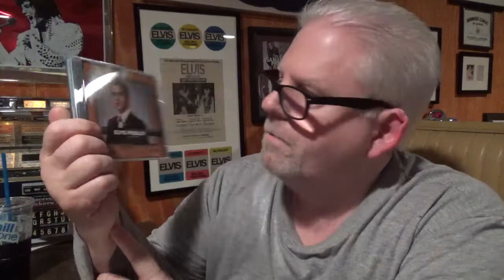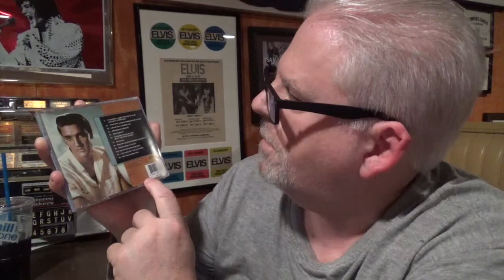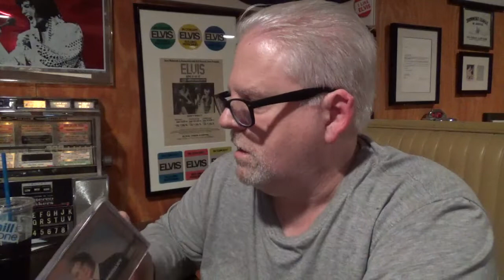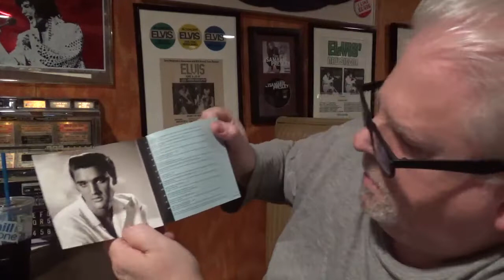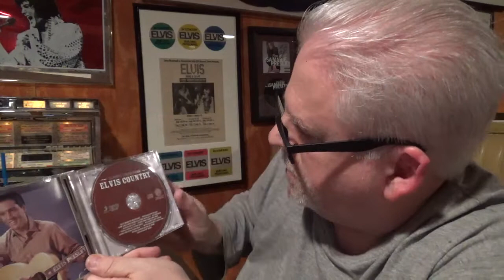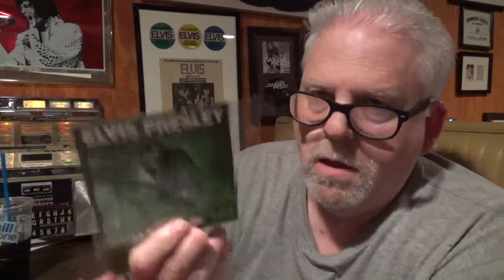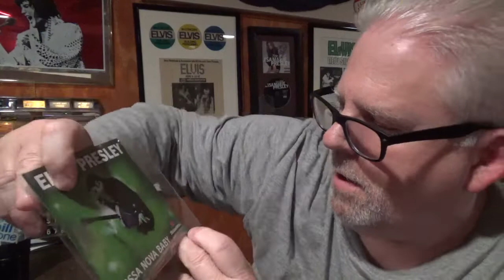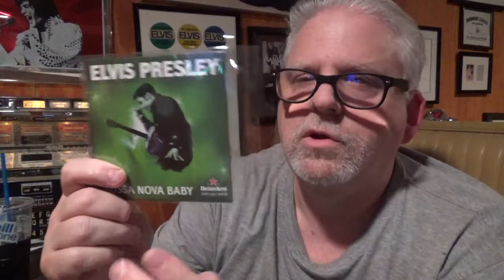Elvis Presley - Elvis Cracker Barrel CD Part two - Collecting King Elvis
Elvis Presley - Elvis Cracker Barrel cd Part Two

Elvis Presley – Classic Collection Gospel
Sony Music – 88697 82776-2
CD, Compilation
US
2011
Gospel
Tracklist
1  (There'll Be) Peace In The Valley (For Me)
2  Take My Hand Precious Lord
3  Lead Me, Guide Me
4  Amazing Grace
5  Who Am I?
6  Where Could I Go But To The Lord
7  Run On
8  Swing Down Sweet Chariot
9  His Hand In Mine
10  An Evening Prayer
11  Crying In The Chapel
12  He Touched Me

Elvis Presley – Elvis Country (Classic Collection)
Cracker Barrel Old Country Store – 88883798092, Sony Music Commercial Music Group – 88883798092at:
US
2013
Genre:
Pop, Folk, World, & Country
Country
Tracklist
1  Blue Moon Of Kentucky
2  Your Cheatin’ Heart
3  (Now And Then There’s) A Fool Such As I
4  Guitar Man
5  Kentucky Rain
6  Funny How Time Slips Away
7  There Goes My Everything
8  Welcome To My World
9  Make The World Go Away
10  I’m So Lonesome I Could Cry
11  Green, Green Grass Of Home
12  Always On My Mind

Elvis Presley – Bossa Nova Baby - Heineken
Sony Music – G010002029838W,  – G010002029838W, Legacy – G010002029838W, Sony Music – G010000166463Q,l – G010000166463Q, Legacy – G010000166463Q
CDr, Single, Promo
Netherlands
2014
Rock & Roll
Tracklist
1 Elvis Presley– Bossa Nova Baby (Viva Elvis) 3:07
2 Elvis Presley & The Jordanaires– Bossa Nova Baby